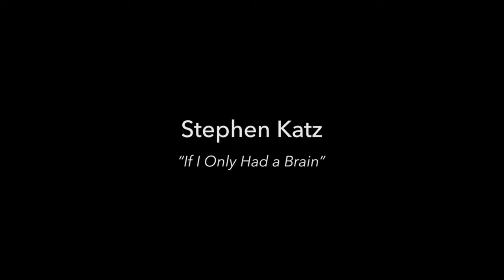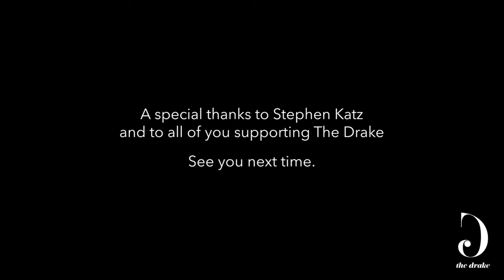Stephen Katz "If I Only Had a Brain" - The Drake's Construction Sessions - Amherst, Ma.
We're thrilled to have Stephen Katz join us for a Construction Session braving the cold temps while the heat was off to share this OUTSTANDING and ORIGINAL rendition of "If I only had a brain".  More songs from Stephen to come!

You can help us bring the arts to downtown Amherst.

"With a bow and fingers as light as feathers Stephen Katz makes a cello bring out meanings you might not have suspected were there."

Trailblazing cellist and award-winning composer Stephen Katz has charted new territory for the rhythmic potential of the cello with the groundbreaking approach he calls Flying Pizzicato. The results are compositions and improvisations that juggle two or more voices at a time, making music that lays grooves, weaves tunes, and lifts spirits.

As a film composer Stephen’s score won the Jury Prize Gold Medal for Best Impact of Music in a Documentary at the Park City Film Music Festival. His other film scores include Two Square Miles, a film about Hudson, NY, which has been broadcast nationally on PBS/Independent Lens.

Stephen is also an improviser and composer in the Dance world. He plays regularly at New England dance jams, has collaborated and performed with Andrew Harwood, Chris Aiken, members of Pilobolus and Beverly Blossom dance companies, and has been a Visiting Artist at Amherst College. As a co-founder of the movement/theater company Seen & Heard with the late dancer and monologist BJ Goodwin, he literally danced with the cello while accompanying the dramas they played out on stage.

As a teacher, Stephen has been a regular workshop presenter at the New Directions Cello Festival since it’s inception in 1994, and has the distinction of being the most frequent guest performer at the Fest.

A native of San Francisco, Stephen received a Master of Music degree from the Cincinnati College-Conservatory of Music.